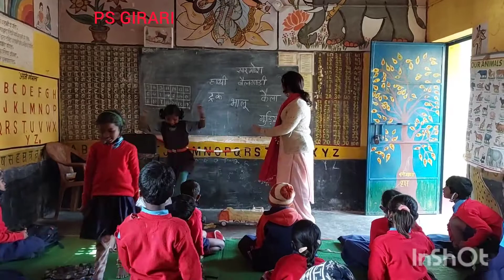खेल खिलौनों पर बातचीत, बच्चो के अभिव्यक्ति कौशल का विकास।